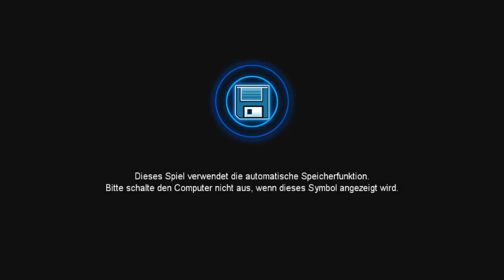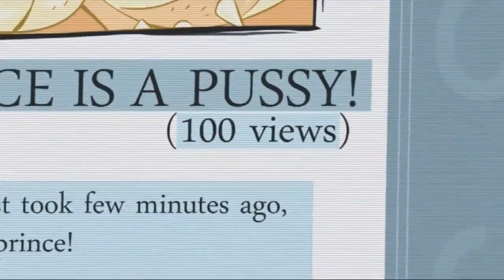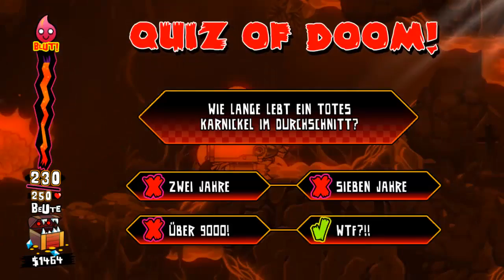Helloween Special - Hell Yeah!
Zum heutigen Gruseltag spiele ich für euch das wohl gruseligste Spiel, dass man in diesem Universum überhaupt finden kann. SEGA hat sich mal wieder selbst übertroffen. Geniales Spiel!